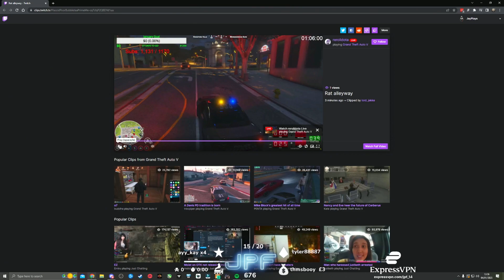Rat Alleyway // MDM S+ Boost | NoPixel GTA RP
Make sure to follow and show love to the streamers 💜